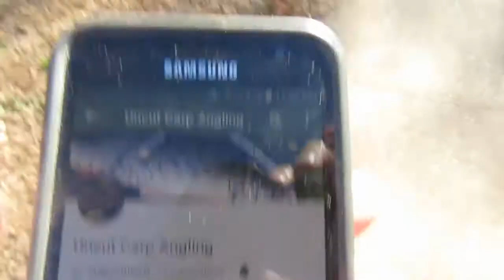My Life Vlog# 14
Just My Daily Life